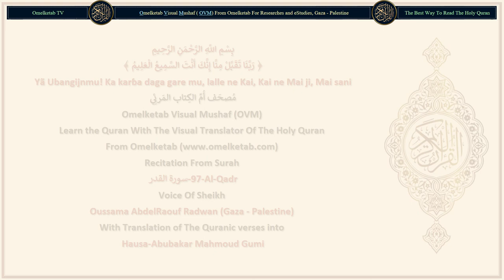97 Al Qadr سورة القدر Hausa Abubakar Mahmoud Gumi Radwan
97-Al-Qadr-سورة القدر-Hausa-Abubakar Mahmoud Gumi-Radwan... [Lalle ne Mũ, Mun saukar da shi (Alƙur'ãni) a cikin Lailatul ƙadari (daren daraja)(1)To, me ya sanar da kai abin da ake cewa Lailatul ¡adari?(2)Lailatul ¡adari mafi alheri ne daga wasu watanni dubu.(3)Mala'iku da Rũhi suna sauka a cikinsa da iznin Ubangijinsu sabõda kowane umurni.(4)Sallama ne shi daren, har fitar alfijiri.(5)]

Surah Name: 97-Al-Qadr-سورة القدر
Language: Arabic & Hausa - Hausa
Translator